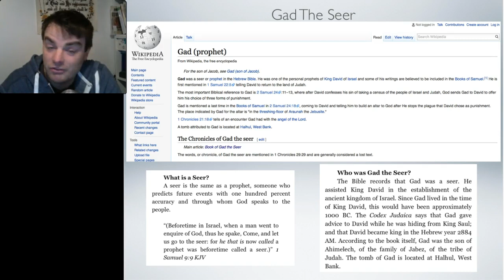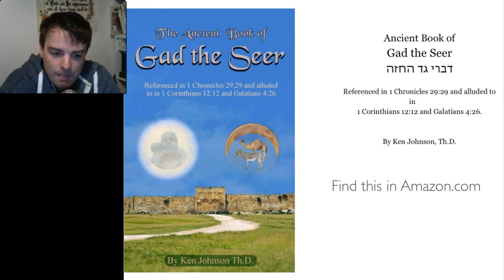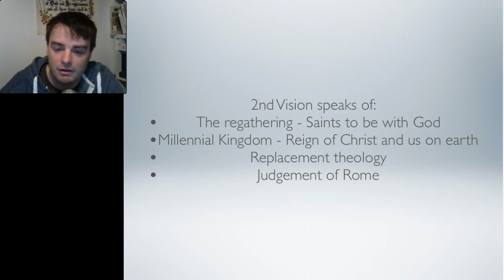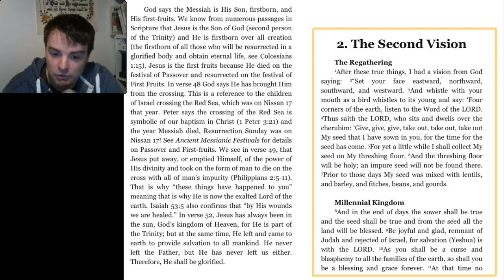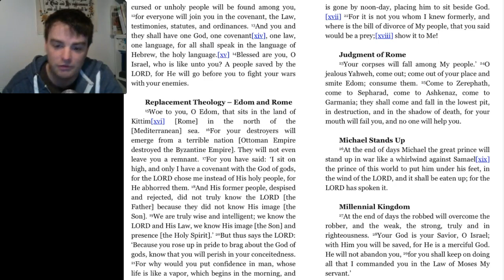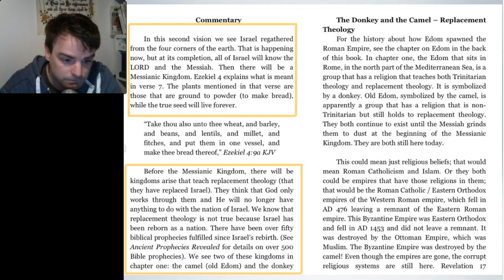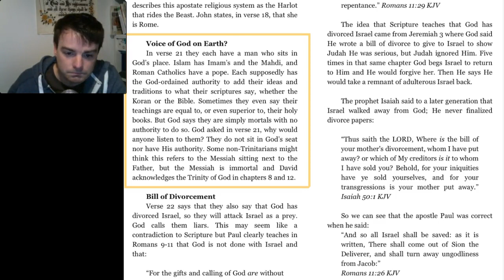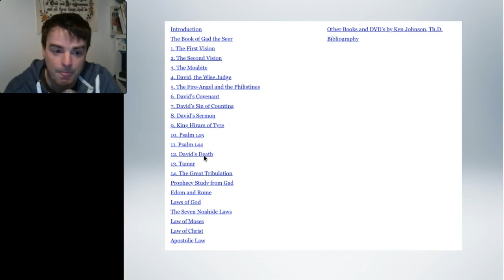Gad The Seer - Part 3, Vision 2 - The Millennial Kingdom, Replacement Theology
Part 3 in the series, i takes  look at vision #2 which speaks of the following items:

2nd Vision speaks of:
The regathering - Saints to be with God
Millennial Kingdom - Reign of Christ and us on earth
Replacement theology
Judgement of Rome